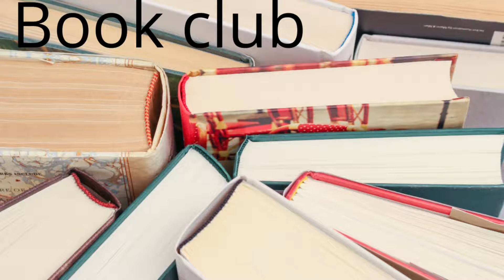5 positive things to do in 2021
This video will talk about 5 positive things you can do to make your life just that little bit better this 2021!